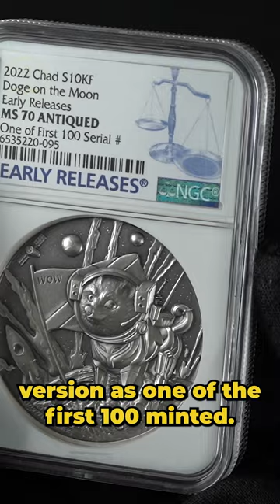2022 Chad Doge On The Moon Coin: A tribute to memes and crypto.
Embark on a lunar adventure with the 2022 Chad 2 oz Silver Doge on the Moon Antiqued High Relief Coin! This remarkable silver coin captures the whimsical spirit of the Dogecoin cryptocurrency in stunning detail.

Join the lunar fun with this special silver coin!